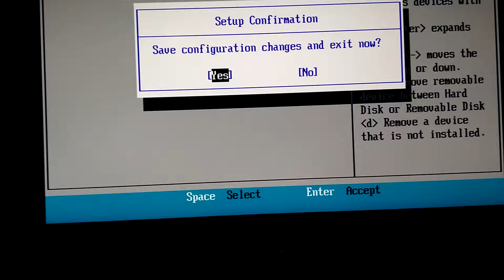$120 for a keyboard and the activation isnt even lined up with the click